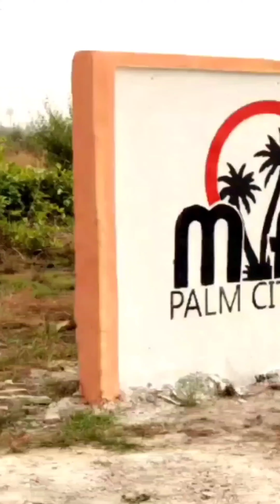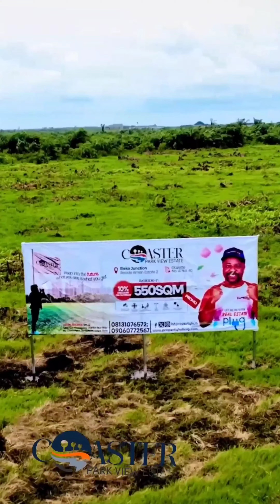INSIDER'S GUIDE EPISODE 2.